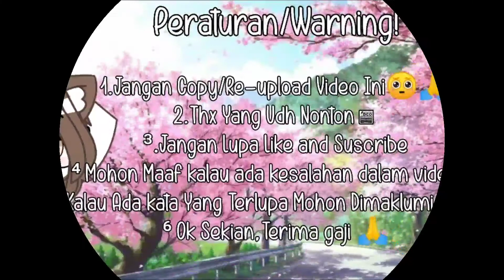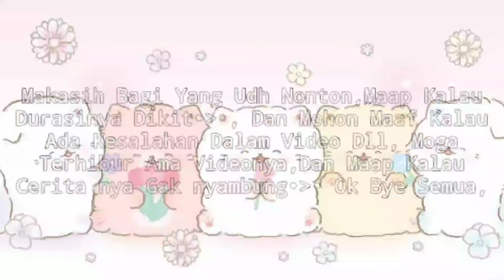🎀My Daily Life With My Best Friend 🎀 |Gacha Club |GachaIndonesia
-Title: ｡:ﾟMy Daily Life With My Best Friend:｡

-Time Takens: 1Day
-Take Picture/Screenshot: 141

-Characters: -Cikal(Me),And Others 👀

-Music/Song: -Lupa Zeyenk😭

-I Hope You Like It The Video😭❤️

-Video Ini Berisi: -Kegabutan,Dll❤️
-Mohon Maaf Kalau Durasinya Pendek+Dikit😭❤️
-Dan Maaf Juga Kalau Alurnya Gak nyambung 💖

-Apk Edit Video: Kinemaster,And Others
-Apk Edit Thumbnail: GachaClub, Ibis Paint X,And Others

-Socials:-Pinterest: •Cikal_Official•